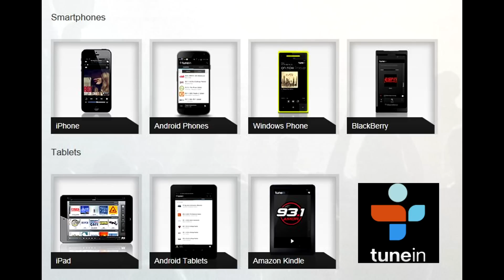Hollow Da Don Says Tsu Surf Battle Was Debatable, But He Still Won! Preparing For Loaded Lux!